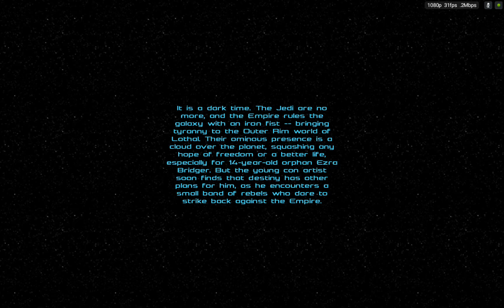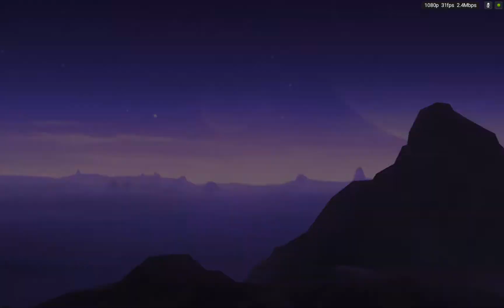Star wars rebels games episode O tutorial